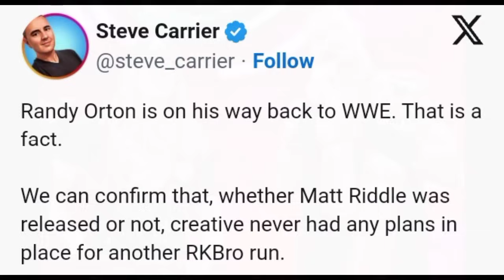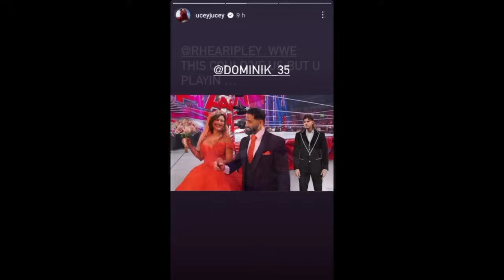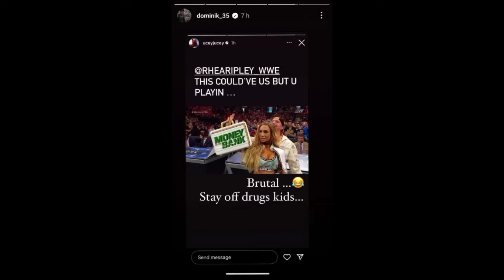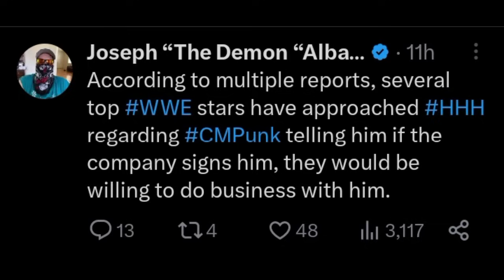ROMAN Reigns LOSING UNDISPUTED Title Before MANIA 😰 ! | Good News CM PUNK, Randy Orton Plans | WWE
the rock vs roman reigns wrestlemania 40
the rock wrestlemania 40
jey uso and rhea ripley
undertaker wwe
cm punk wwe return
wwe news

TIMESTAMPS :-
00:00 WWE's real plans for RK-Bro unveiled
02:00 Jey USO Again pokes Dominik Mysterio
03:44 Undertaker desires to wrestle MJF
05:14 Good News for Cm Punk's WWE Return
07:03 Non Title bout between Roman & Rock ?